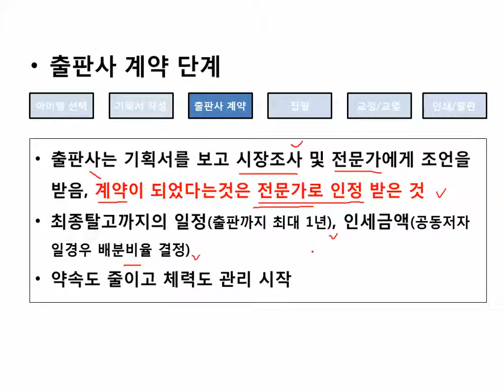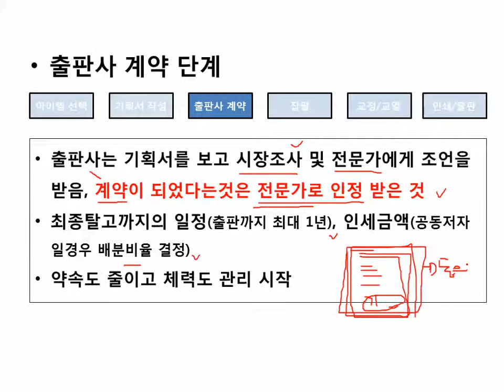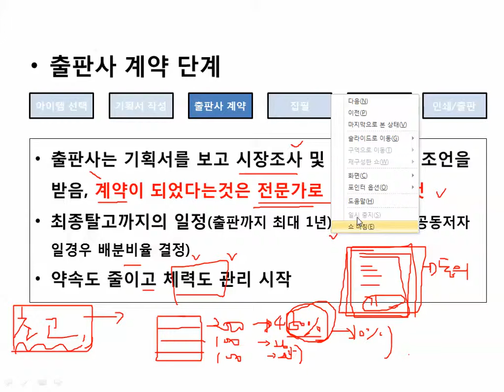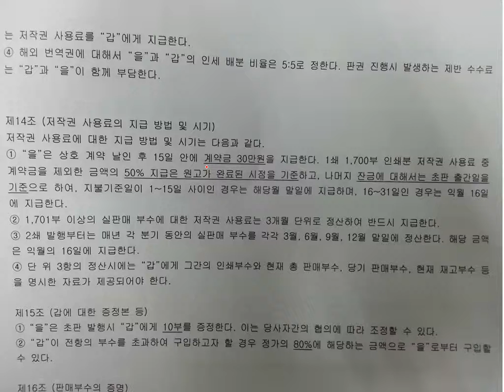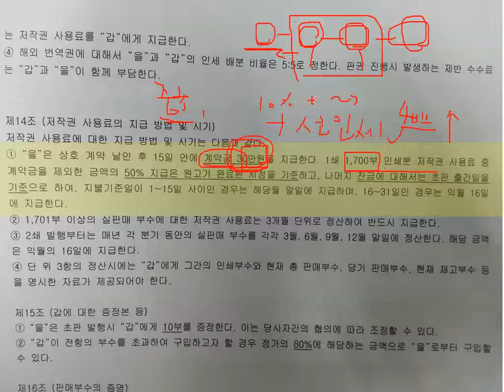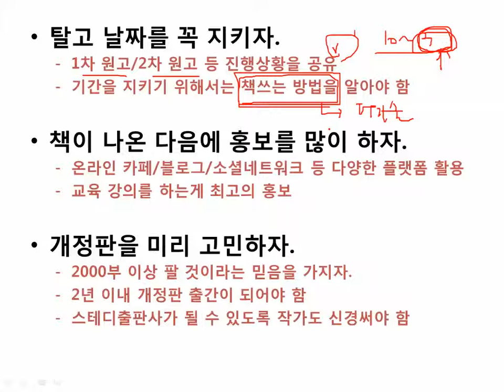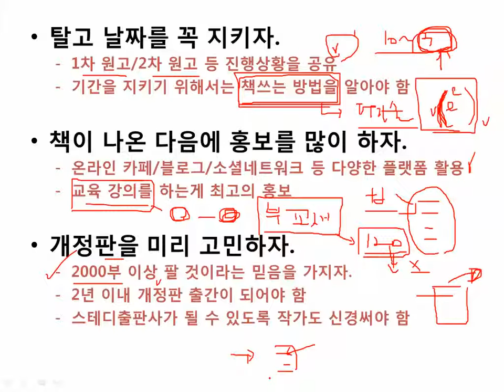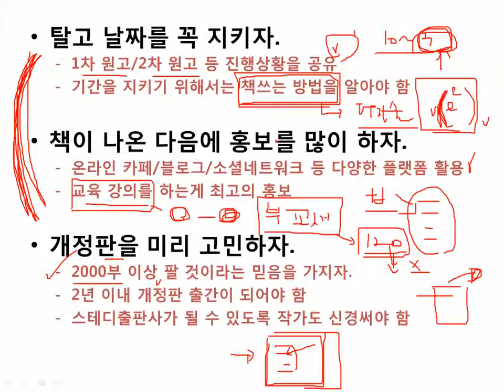(보안프로젝트 온라인 강의) 07 IT엔지니어투잡책내기 계약서단계